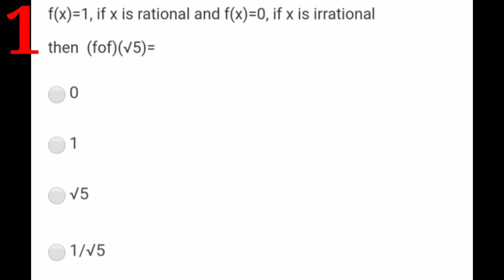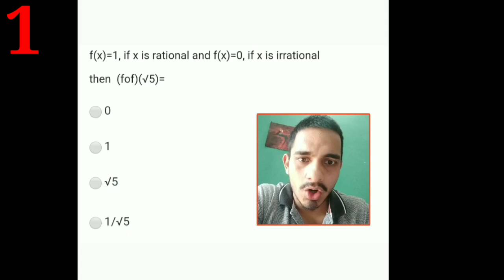IMU CET EXAM1 RELATION AND FUNCTION| PREVIOUS YEAR QUESTIONS| MERCHANT NAVY| AJAY KHATI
11- IMU CET FULL SYLLABUS DETAILS
In this video, im going to tell you the syllabus of imu cet in a detailed and easy way . Chapterwise topics with previous exam ideas.

Check out other videos about the merchant navy below